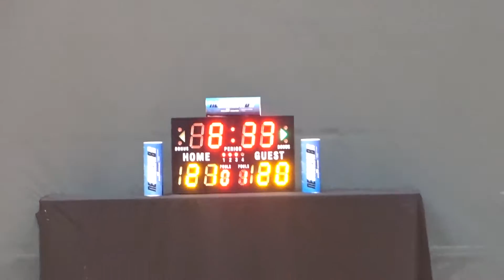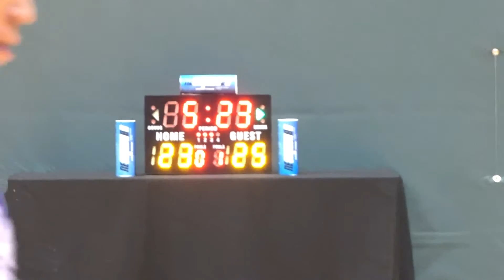20MAR16 Hall of Fame vs 漢發 Q3